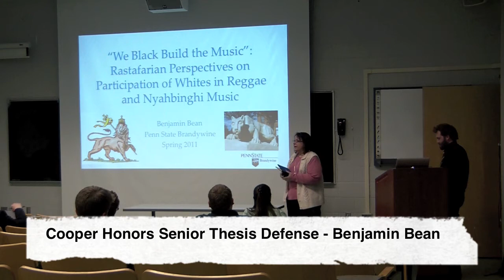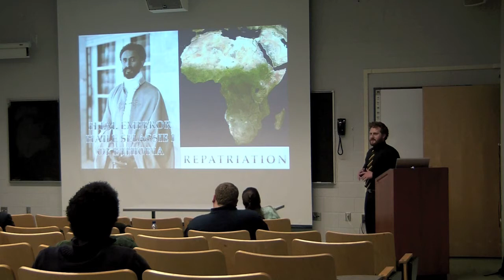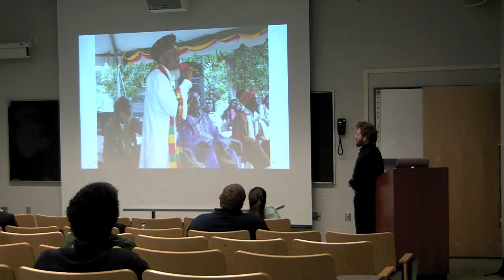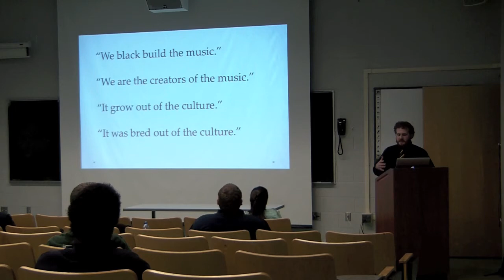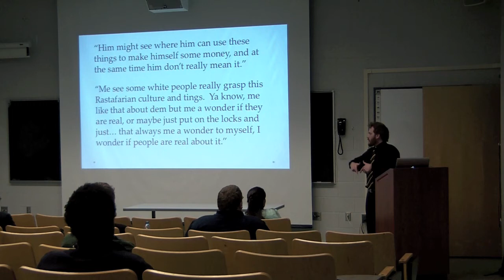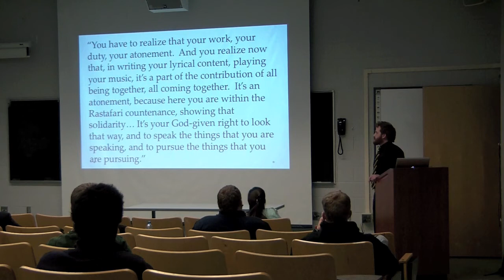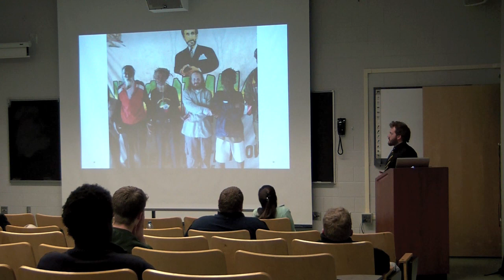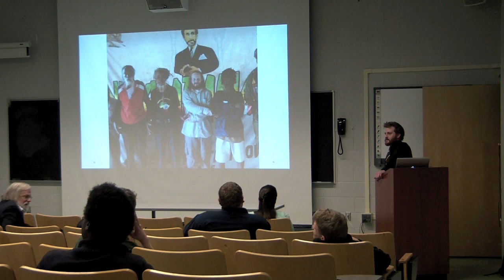Senior Thesis Defense of Cooper Honors Scholar Benjamin Bean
March 29, 2011 - Cooper Honors Scholar Ben Bean, Letters Arts & Sciences major and Environmental Inquiry minor, defends his senior thesis, titled: "We Black Build The Music": Rastafarian Perspectives on Participation of Whites in Reggae and Nyahbinghi Music.